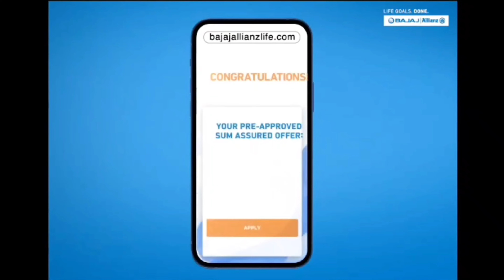Bajaj Allianz Life Insurance | Sanchet Ratan